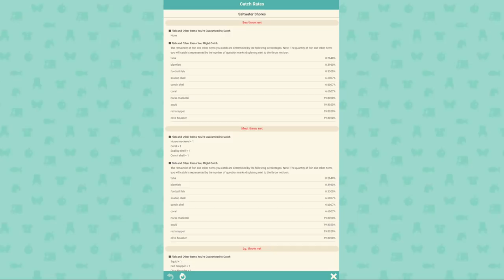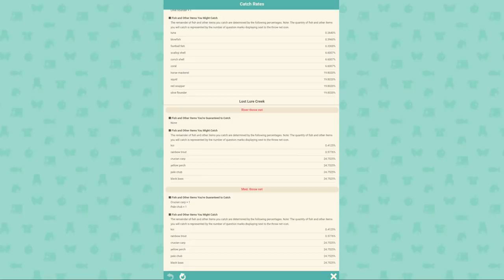Get K.K. Slider! Animal Crossing Pocket Camp Gameplay Part 7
Friend ID: 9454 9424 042

Specs:

Mic: Razer Seirēn (Razer)
Capture Card: Elgato HD60
Keyboard: Blackwidow Chroma (Razer)
Mouse: Deathadder Chroma (Razer)